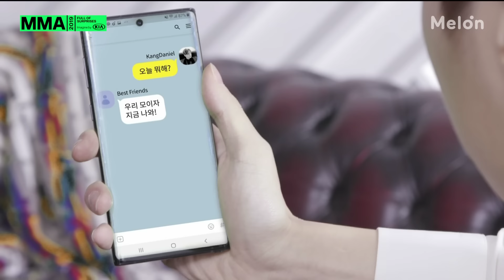[MMA 2019] 강다니엘(KANGDANIEL) | Full Live Performance